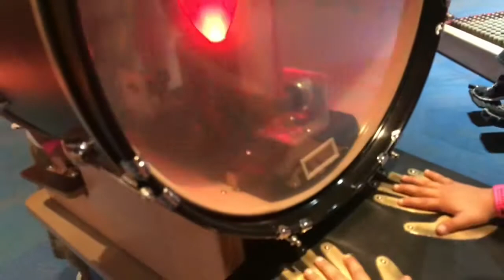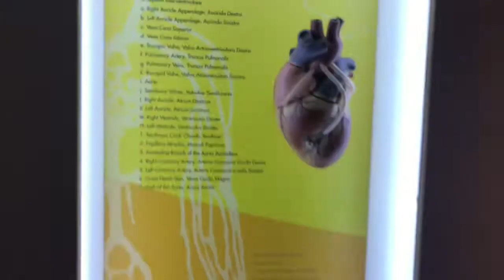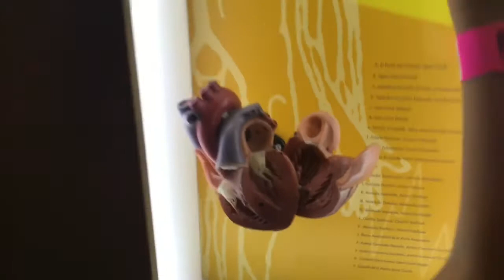CHATA VLOGS || they laid on a nail bed!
We went to the Arizona Science Center & my kids got on the nail bed, what?!
We also had fun getting used to the idea of vlogging more in public even when it was a little uncomfortable but hey, getting out of my comfort zone was awesome at the same time!
I’m definitely looking forward to more, stay toned!